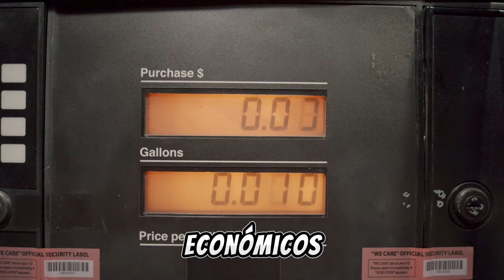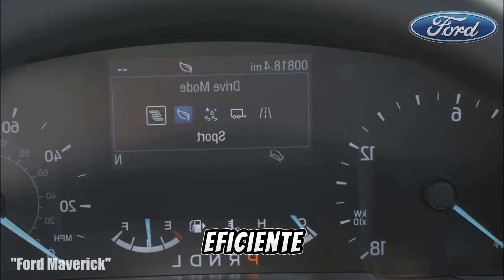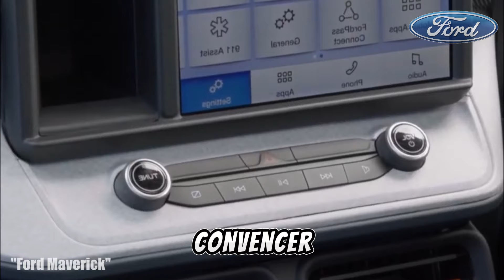Nueva CAMIONETA DESTROZA a la TOYOTA HILUX!